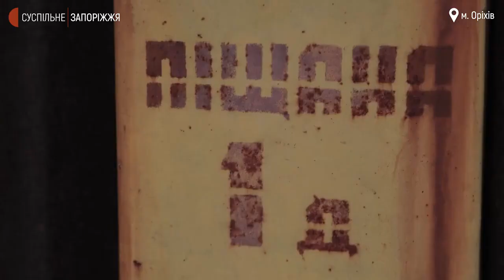У «кільці» окупованих територій й під постійними обстрілами: як Оріхів на Запоріжчині тримає оборону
Місто Оріхів Запорізької області знаходиться на першій лінії, між окупованими російськими військами населеними пунктами та під постійними обстрілами, але продовжує тримати оборону.
Що зараз відбувається у місті – у репортажі Суспільне Запоріжжя.